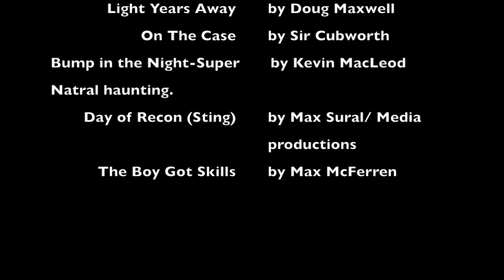The Agents of the Garage-Episode 1: The Bell Pepper Emerald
This is the first episode of a YouTube Series I'm planing on doing: The Agents of the Garage.

Tim, Tommy, and Claire try to secure the most valuable Emerald in the world from a baddie who is not normal.

This is a pilot episode. You can choose to wait for me to finish all of season 1 which will take a year or more. Or you can choose to upload a episode when I'm done animating it.

Song used under Creative Common-Attribution License

Light Years Away: By Doug Maxwell

On The Case: By Sir Cubworth

Day of Recon (Sting): By Max Surla/Media Right Productions

The Boy Got Skills: By Max McFerren